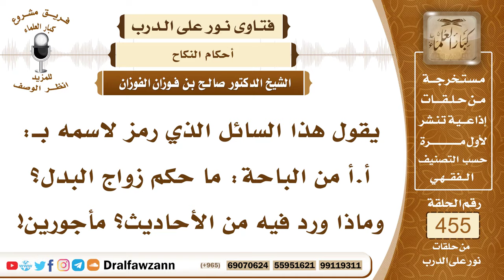6409- حكم زواج البدل (الشغار) - الشيخ صالح الفوزان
"6409- يقول هذا السائل الذي رمز لاسمه بـ: أ.أ من الباحة: ما حكم زواج البدل؟ وماذا ورد فيه من الأحاديث؟ مأجورين!
الجواب: الجواب: زواج البدل هو زواج الشغار، إذا جعلت المرأة بدل امرأة أو أجبرت على ذلك ولم يكن لها اختيار ولا رأي فهذا هو الشغار وهو نكاح باطل؛ لما فيه من الظلم للنساء وإجبارهن على من لا يردنه وإنما يخضعن لإرادة الولي والمصالحة هو فهذا نكاح باطل وهو الشغار الذي نهى عنه الرسول ﷺ.
السيرة الذاتية:
للاشتراك في قناة الشيخ صالح الفوزان

14_ الشيخ محمد أمين الشنقيطي
يتيوب

15_سماحة المفتي عبد العزيز آل الشيخ
 يوتيوب

رئيس الفريق
لمشروع كبار العلماء